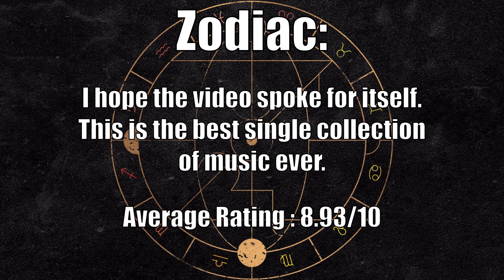Reviewing Xan Griffin's Zodiac LP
I'll let the video speak for itself.

This video was suggested by Sobek, however I had planned on doing this anyways.